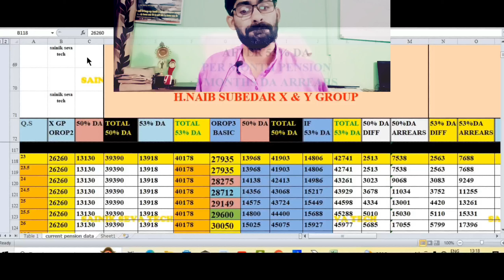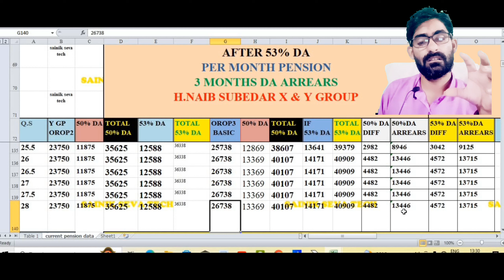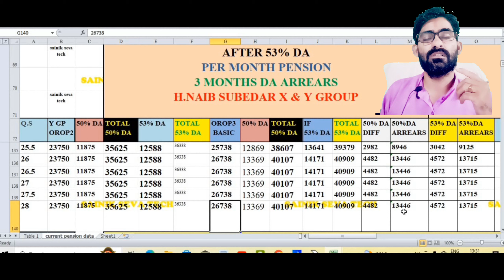OROP3 WITH 53% DR के साथ Honorary NAIB SUBEDAR SAHAB X & Y GROUP pension TABLE orop3 news 2024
OROP3 WITH 53% DR के साथ H.NAIB SUBEDAR X & Y GROUP TABLE
Orop3 में Naik /Naik ts की पेंशन तीन महीने का arrears

PENSION TABLE जारी OROP1 CIRCULAR NO 555 6TH CPC

orop 2,
msp latest news for defence,
sparsh,

arrear,pension,roop,orop,property,orop2,old pension scheme,allowance,subedar,sainik samachar
OROP 2
OROP-2
OROP EX-SERVICEMAN
OROP PENSION
OROP NEW NEWS
OROP1
OROP3
PCDA
PCDA ALLAHABAD
PCDA NEWS
PCDA OFFICE
PCDA SPARSH
arreaR
suberdar
jantar mantar
allowance
pension
government
retirement
ministry of defecne

सीमा सचिन
SPARSH
PCDA PENSION
PCDA PENSION ALLAHABAD PPO STATUS
PPO STATUS
PCDAO
PCDA ALLAHABAD PPO DOWNLOAD
s